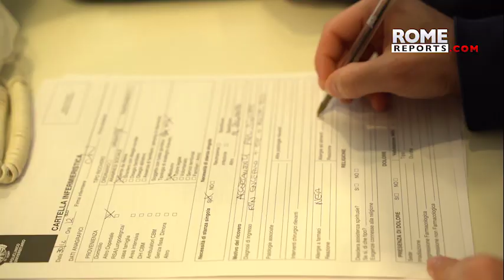Pope Francis calls on Catholic hospitals to work together to better help the sick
He met with the Biomedical University Foundation of the Campus Bio-Medico University of Rome.